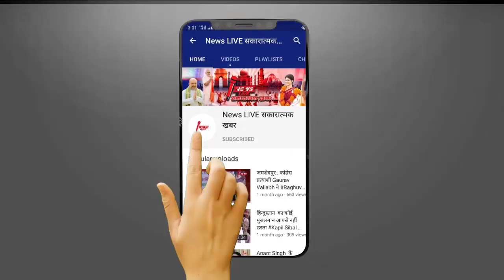तो क्या खत्म हो जाएगा Mukhtar के बेटे Abbas Ansari का राजनितिक सियासत - हर पार्टिया कर देगी किनारा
तो क्या खत्म हो जाएगा Mukhtar के बेटे Abbas Ansari का राजनितिक सियासत - हर पार्टिया कर देगी किनारा ! जाने